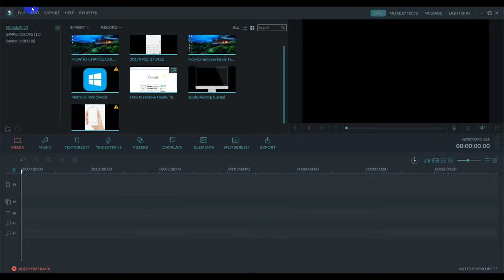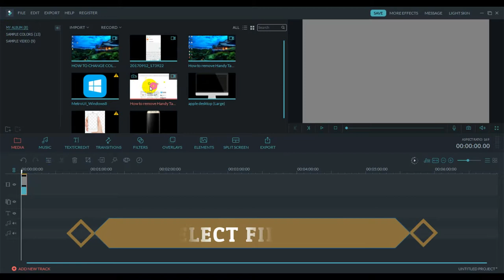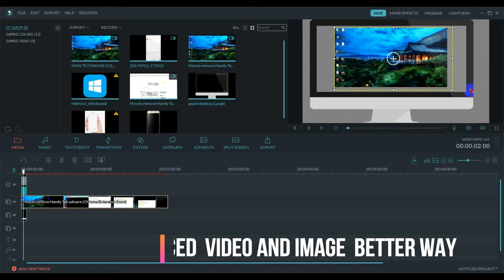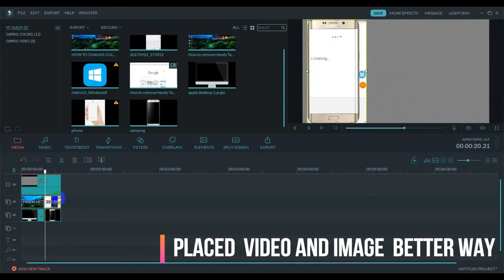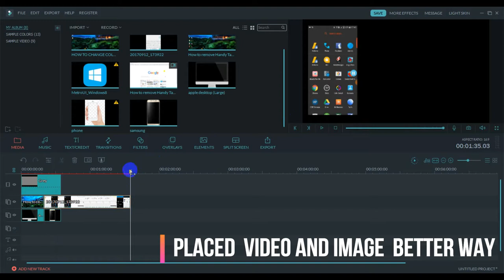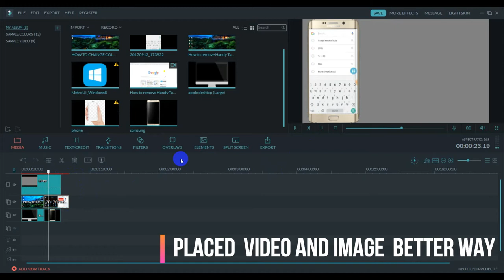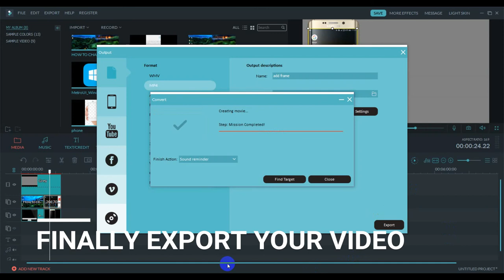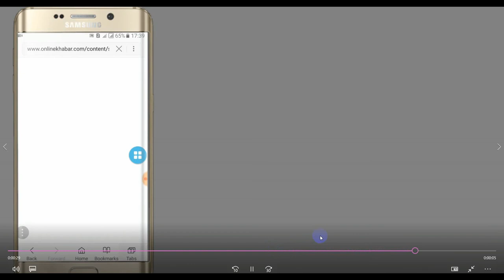Adding Computer or Smartphone Frames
Elevate your video content with a professional touch! Learn how to seamlessly incorporate computer or smartphone frames into your videos for a polished and engaging look. Whether you're showcasing software, mobile apps, or simply want to enhance the viewer's experience, this tutorial will guide you step by step. Transform your videos with this valuable skill and make your content stand out from the crowd.